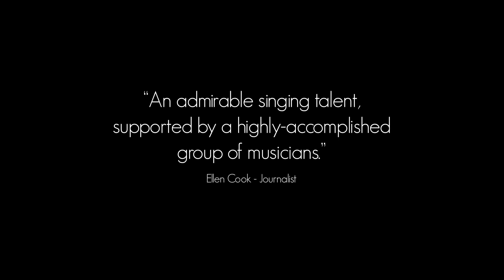Michael Buble Tribute Band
Introducing the ultimate live Michael Bublé tribute band from Ultimate Bublé, fronted by Mark Daniels.

The show features a full live band, performing bespoke musical arrangements written specifically for this perfectly paced, high energy show, incorporating 22 of Michael Bublé's biggest hits from across every album.

The show includes songs such as Cry Me a River, It's a Beautiful Day, Me & Mrs Jones, Feeling Good, Home, Everything, Moondance and many more.

Ultimate Bublé Live is set to tour the UK theatre circuit but is also available to be booked for corporate & private events, where only the best Michael Bublé tribute show will do.

Mark is joined by eight world class musicians who deliver an astounding musical backdrop to this already well established tribute show.

Musicians Left to Right:

Kennedy Aitchison: Musical Director & Piano
Gareth Huw Davies: Double Bass & Bass Guitar
Paul Smith: Drums
Bob Sydor: Tenor Sax
Scott Garland: Alto Sax
Stuart Brooks: Trumpet
Trevor Mires: Trombone
Huw Davies: Acoustic & Electric Guitar

Technical
Sound Engineers: Gavin Lilley & Clive Rooke
Lighting Designer: Jerry Powell

Sound: Pete Bruntnell